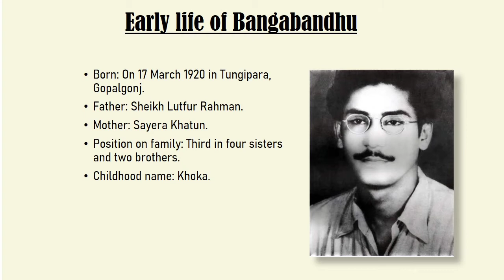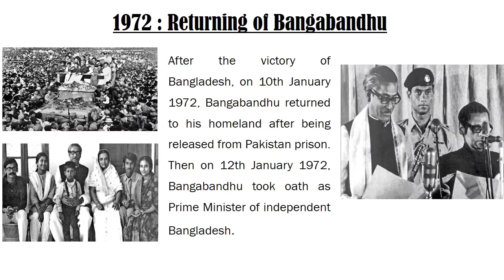Presentation on Bangabandhu's life history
BANGABANDHU SHEIKH MUJIBUR RAHMAN dedicated his life establishing a democratic, peaceful and exploitation-free society called "Sonar Bangla" - Golden Bengal. He is the founding father of the Bangalee nation, generator of Bangalee nationalism and creator of the sovereign state Bangladesh.

So, let us take a glance on Bangabandhu's eventful life history through this powerpoint presentation marking the death anniversary of Bangabandhu in 15th August.